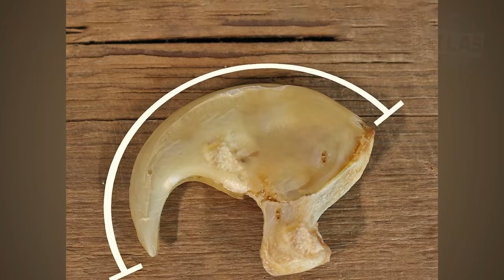Tygrys kontra lew: kto jest prawdziwym królem zwierząt?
W tym filmie dowiesz się, kto jest silniejszy w walce: tygrys czy lew.